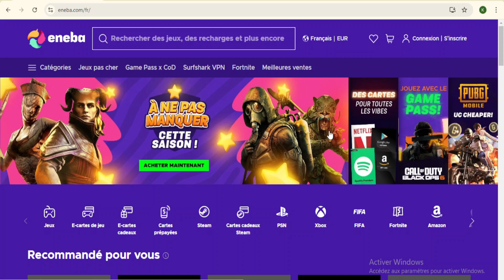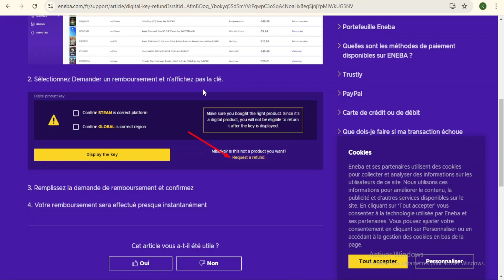Comment Se Faire Rembourser Sur Eneba ( Nouveau 2025 )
Dans cette vidéo , je vais te montrer Comment Se Faire Rembourser Sur Eneba.

Je te montre dans cette vidéo Comment Se Faire Rembourser Sur Eneba.

A la fin de cette vidéo , tu sauras Comment Se Faire Rembourser Sur Eneba.

À BIENTÔT 😉